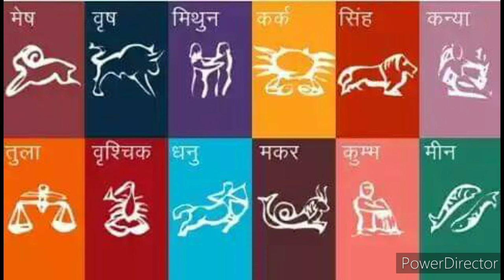आज साउन २१ गते बुधबारको रासिफल / Rasifal 2077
आज साउन २१ गते बुधबारको रासिफल